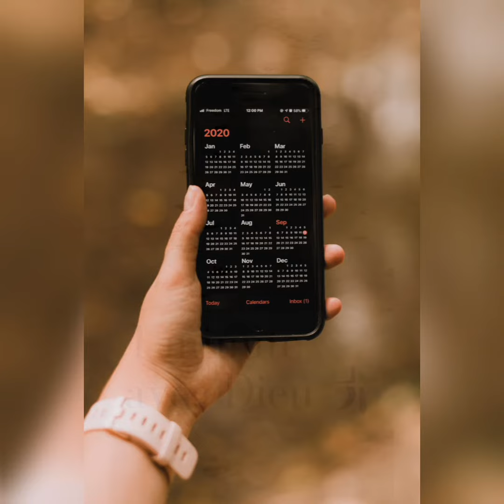1' avec Dieu • 02 • 🌿 Rameaux 🌿 Donnons courage ! 🌿🕊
🌿 Les Rameaux sont porteurs d'espoir 🌿 Jésus qui entre à Jérusalem met en route l'enthousiasme 🌱🕊️